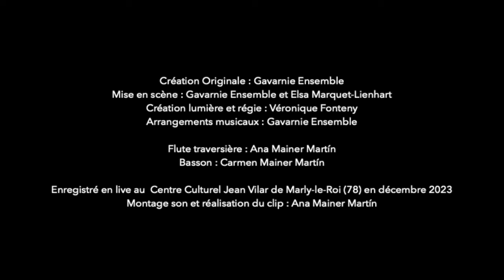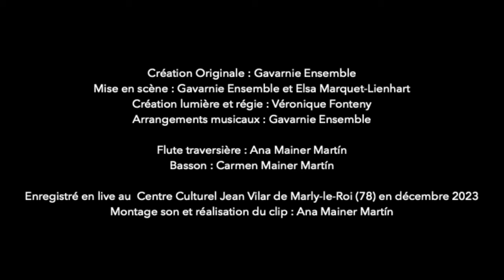Si Fou Mi ! - spectacle musical de Gavarnie Ensemble en résidence au Centre Culturel Jean Vilar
Si Fou Mi ! - Découvrez la toute nouvelle création lumière du spectacle Si Fou Mi ! au Centre Culturel Jean Vilar en décembre 2023

Création Originale : Gavarnie Ensemble
Arrangements musicaux : Gavarnie Ensemble
Mise en scène : Gavarnie Ensemble et Elsa Marquet-Lienhart
Création lumière et régie : Véronique Fonteny

Flute traversière : Ana Mainer Martín
Basson : Carmen Mainer Martín

Enregistré en live au Centre Culturel Jean Vilar de Marly-le-Roi (78) en décembre 2023 par Richard Combes
Mastering : Tom Furgerot (prise de son réalisée au Studio Pierre Schaeffer, Conservatoire de Châtenay-Malabry).
Montage du clip : Ana Mainer Martín
Photos : Pierre Fatus

Remerciements : Sophie Lorotte, directrice du Centre Culturel Jean Vilar de Marly-le-Roi et toute son équipe